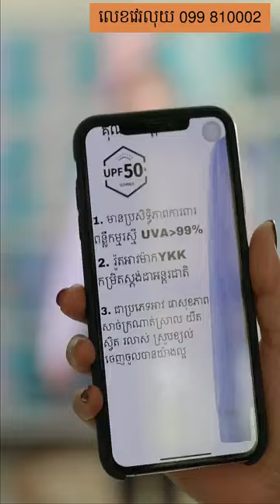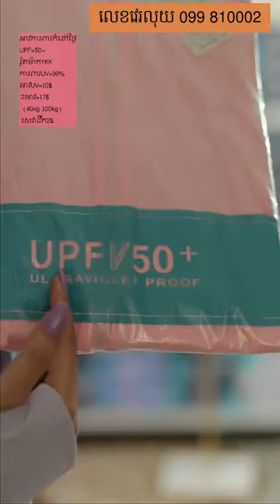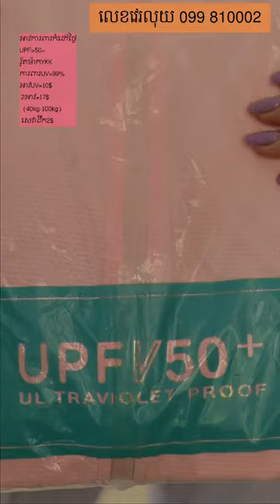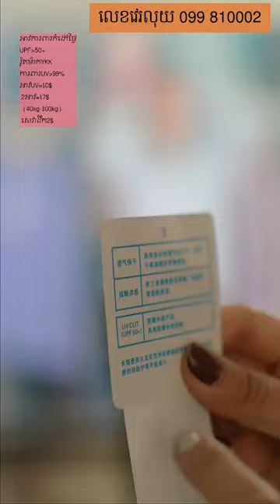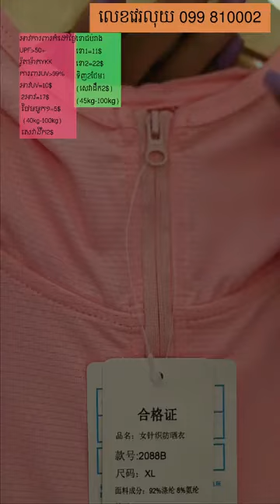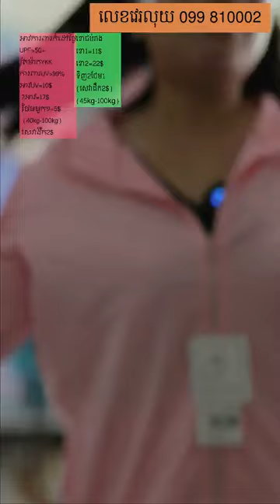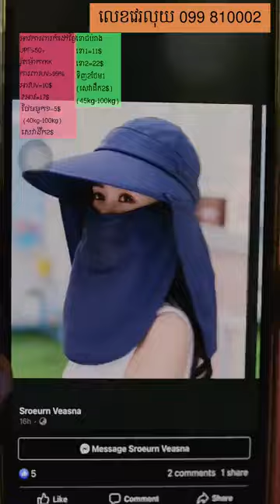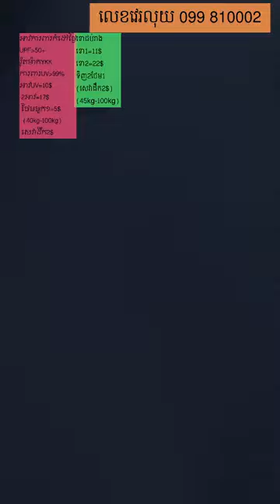✨🌈👗 Top 10 Trending Fashion Essentials for Every Closet | Sroeurn Veasna Fashion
✨🌈👗 Step into the world of effortless style with our ‘Unlock Your Closet’s Potential’ series. In this episode, we showcase the 10 must-have fashion pieces that are essential for any trendsetter’s wardrobe. From the timeless little black dress to the versatile denim jeans, we’ve got you covered with items that promise to keep you looking chic throughout the seasons. Whether you’re giving your wardrobe a makeover or seeking daily style inspiration, our guide is your ticket to a sophisticated and stylish look.

👗 Fashion Staples Featured:
The Quintessential Little Black Dress
The Perfect Pair of Denim Jeans
Classic White Sneakers
Plus, many more indispensable items!

Join us daily at 9 AM and 9 PM Bangkok time for fresh fashion content.

🌅➡️🌃 Day to Night Fashion Series: Our ‘Day to Night’ series delivers versatile fashion advice for the modern urbanite. Tune in at 9 AM for vibrant daytime styles and at 9 PM for sophisticated evening looks.

🌟 Fashion fades, style is eternal!
📸 Dress like you’re already famous.
🎨 Life is too short to wear boring clothes.
 ✔️ Make every outfit count.
💼 In fashion, we trust.
🚀 Elevate your style to the next level.
💪 Be bold, be brave, be you.
💬 Fashion speaks louder than words.
✨ Chic happens.
🌈 Stay stylish and stay you.